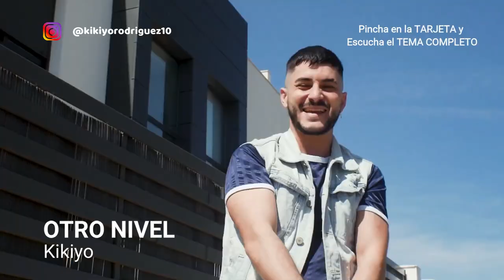Escucha este TEMAZO de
KIKIYO ❌ OTRO NIVEL